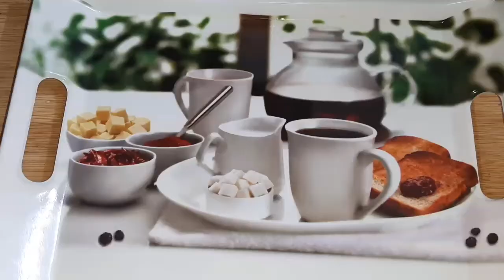बिना Oven बिना Yeast के बनाएं क्रिस्पी करारी तंदूरी रोटी || Tandoori Roti Recipe || Tandoori Naan.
but friends if this video helps you in cooking at your homes then like and share this video || if you are new at my youtube channel then subscribe || and don't forget to click on bell icon for new notification of my channel.

and friends if you want to make more recipe like this then you can view these links as per your choice.